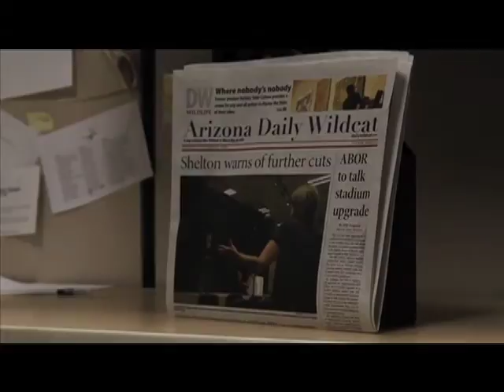Daily Wildcat - Somebody's Watching Me